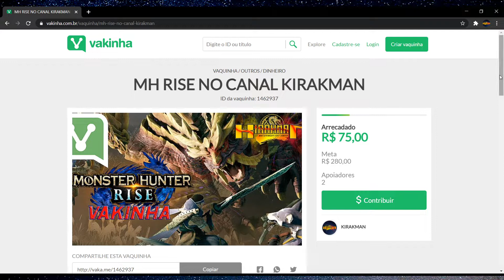MONSTER HUNTER RISE (MINI SÉRIE): QUEM É MAGNAMALO?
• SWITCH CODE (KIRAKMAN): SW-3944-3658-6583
• FALA HUNTERS SANGUINÁROS! SENTIRAM A MINHA FALTA? SIM? EU TAMBÉM!
• QUAL VAI SER O ROLÊ DE HOJE KIRAK?!
• MONSTER HUNTER!